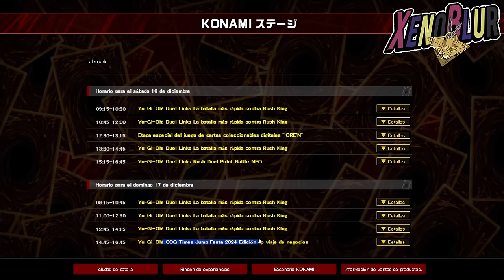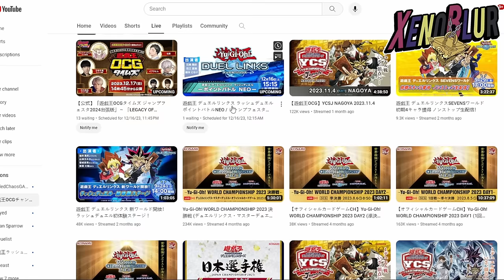PROXIMAMENTE NUEVO ANIME DE YU-GI-OH!? Más info del Jump Festa 2024 | Yu-Gi-Oh! Duel Links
La Jump Festa es en 1 semana y aquí les muestro la información que sabemos + algunas teorías